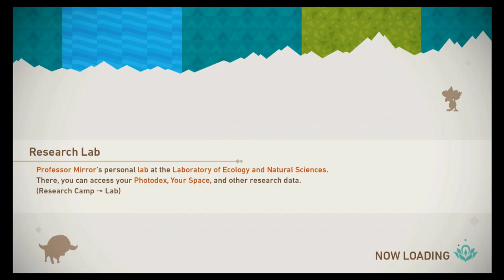New Pokemon Snap (Switch) // Part 4 // New Friends